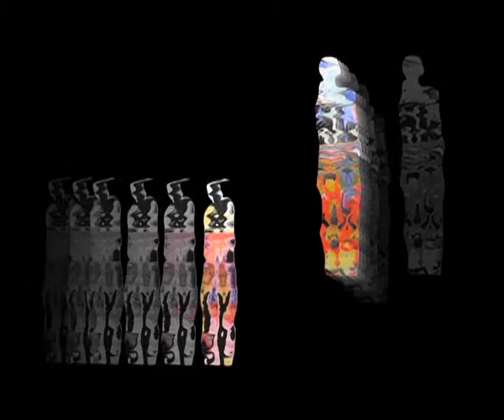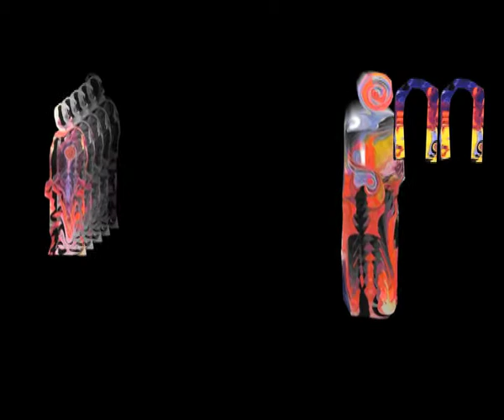melancholy figures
This Project is an experiment to make moving images and Video Art